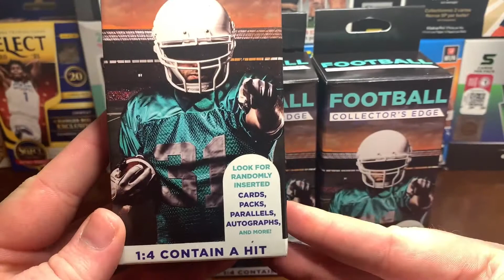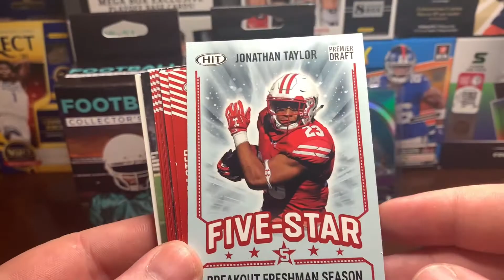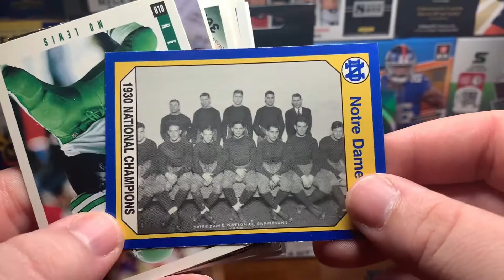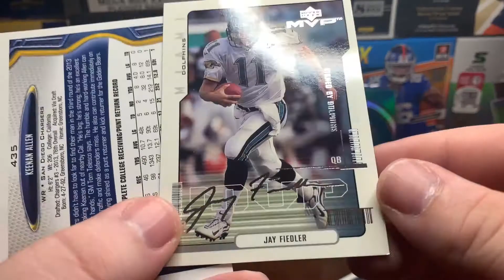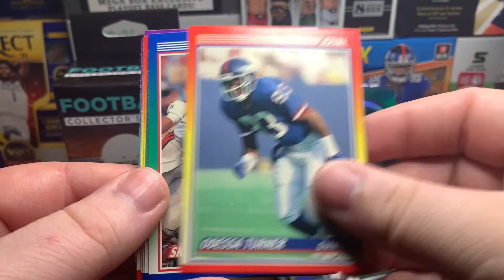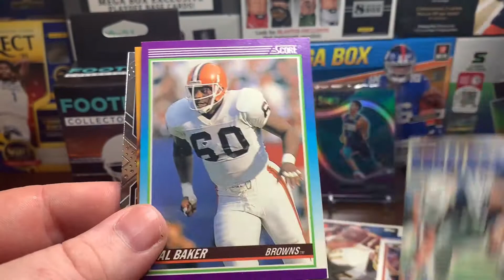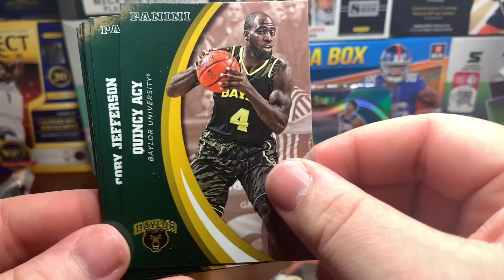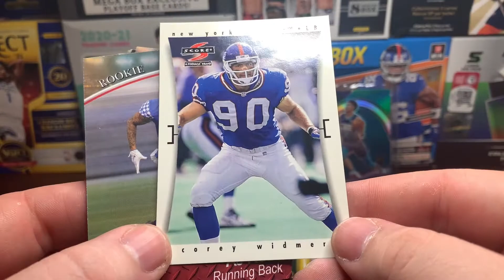Revisiting Walgreens Mystery Packs!